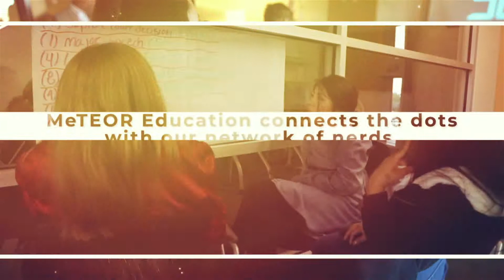MeTEOR Education: Researched Based Learning Environments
MeTEOR provides support for ALL types of educators as they learn to transform their environments and engage their students using the latest research based practices.